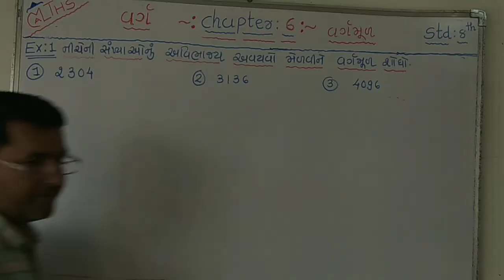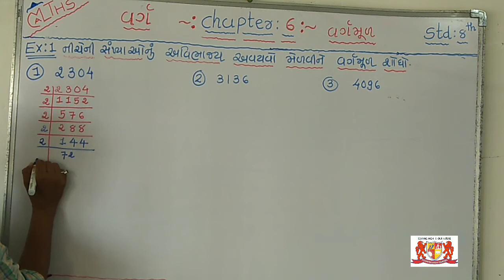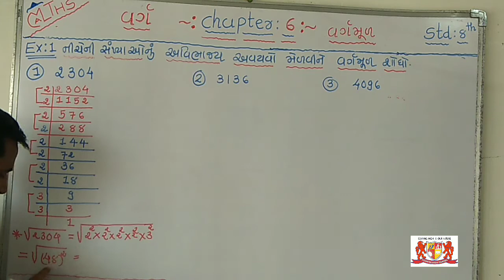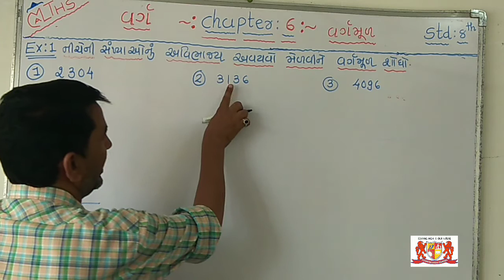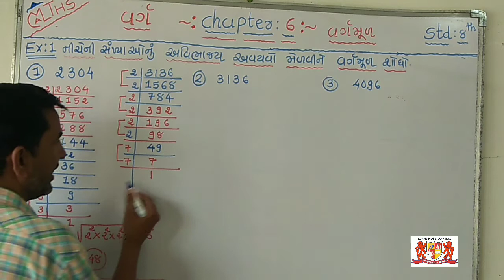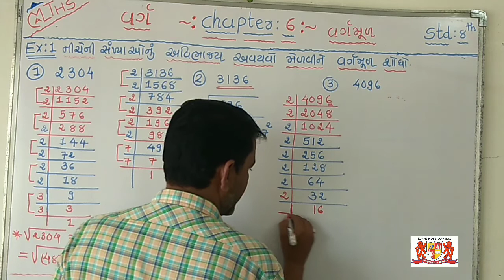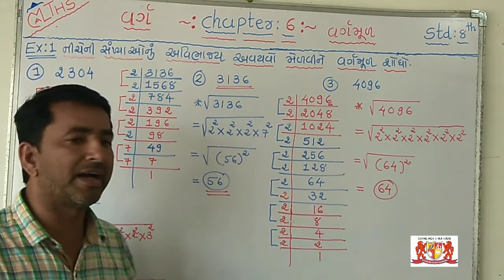Std-8 Maths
Chapter -6 By-Ajaay sir